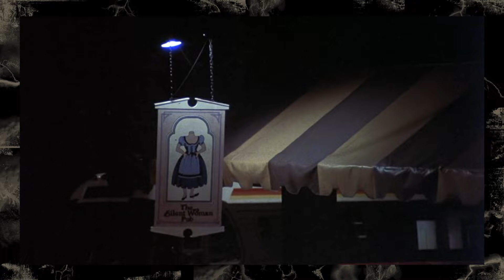Feliz Aniversário Para Mim (1981) - Sessão Trashback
Feliz Aniversário Para Mim!

Literalmente, hoje é meu aniversário

e tbm é o filme que to falando

HUMOR

Oswaldo Marchi
Caixa 70043
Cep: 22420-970